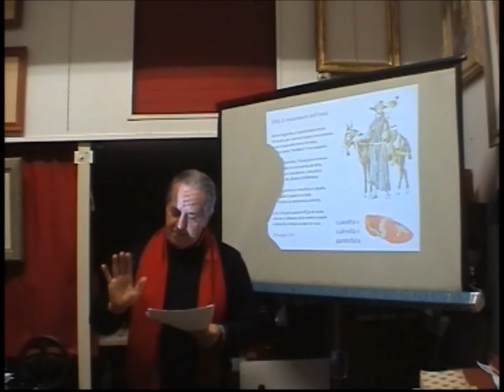Giuseppe Gioachino Belli - Er missionario dell'Innia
1553. Er missionario dell’Innia 1

Nostro Siggnore, a cquella testa matta
che mmó ppe cconvertí quarc’omo indiano
se va a scapicollà ttanto lontano,
sai che ccosa j’ha ddato? Una sciavatta. 2

Lui l’ha bbasciata, l’ha ppijjata in mano,
l’ha mmessa in una scatola de latta,
eppoi drent’una bborza, tutta fatta
a strissce de villuto e ttaffettano.

Er prete porta un croscifisso e cquella,
e aridusce li popoli a la fede
cor Cristo e la santissima sciafrella. 3

E ssi cc’è ppoi quarche ffijjo de mulo, 4
che nun j’abbasta, 5 se la mette in piede
e tte lo fa cristiano a ccarci in culo.

20 maggio 1835

1 India. 2 Ciabatta. 3 Ciabatta. 4 Ostinato. 5 Non gli basta.

È UN GRAN GUSTO ER VIAGGIÀ

I viaggi nei sonetti di Giuseppe Gioachino Belli

Conferenza dell’Architetto Paolo Grassi

Introduzione del Professor Elio Di Michele

Venerdì 19 dicembre in Legatoria (ore 17,00)
via Pasquale Revoltella, 86

TEA TIME
Legatoria di Libri Mannoni